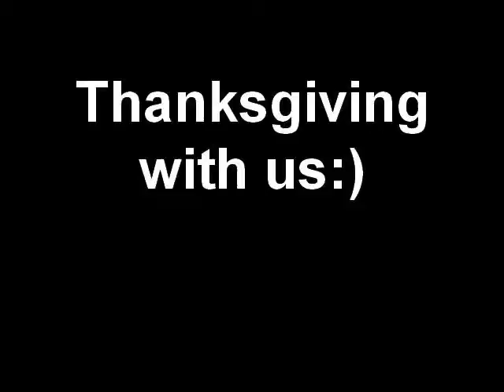Thanksgiving with us:)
the douglas family thanksgiving. If you dont know us this video might be quite boring. just warning you ahead of time.   alex was burning turkey. Created on November 27, 2009 using FlipShare.